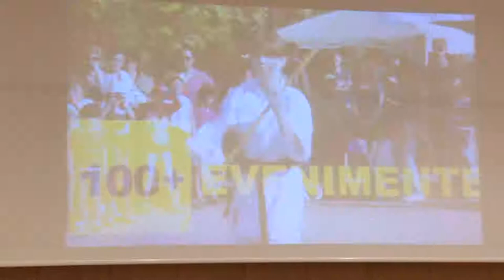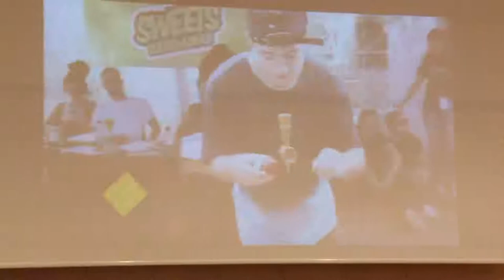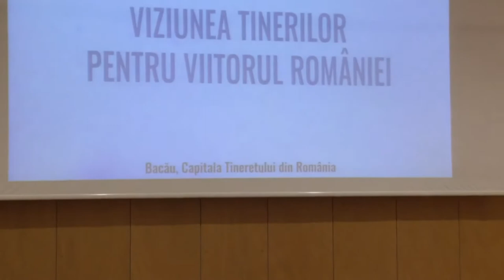LA BACAU, Presedintele Klaus Iohannis , intalnire cu 300 de tineri din intreaga tara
Dezbaterea națională “Viziunea tinerilor pentru viitorul României", la care a luat parte  Președintele României, Klaus Iohannis alături de 300 de tineri din întreaga țară.

Cu stimă,
echipa Exclusiv

Vizionare plăcută !